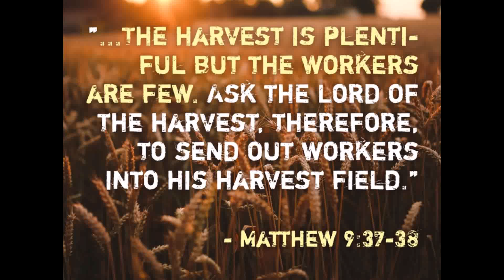Second Sunday after Pentecost - June 14, 2020 at Grace Lutheran Macungie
Hymns are at the end of the document